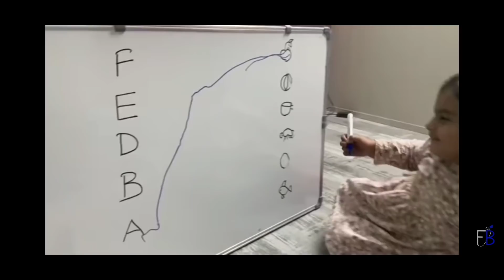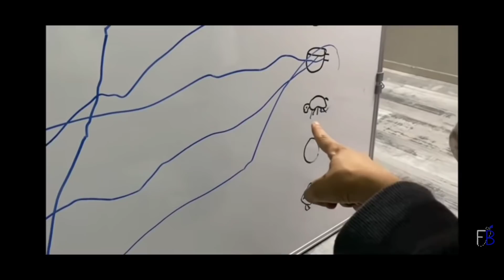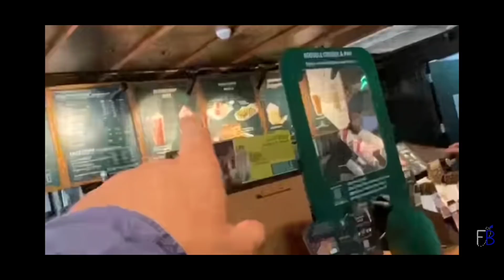Rasbhari being cute and adorable for full 10 Minutes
Hii Everyone
Rasbhari's cute and awsome moments

@Snr Youtube Channel

Rasbhari being cute and adorable for full 10 minutes..cutest moments